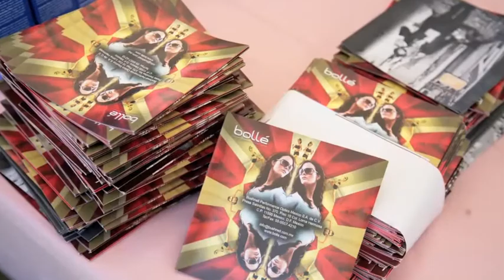Telcel Blackberry Pro Am Golf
Professionals and amateurs gather to play Lee Trevino's signature course at the El Cid Golf and Country Club in Mazatlan, Mexico